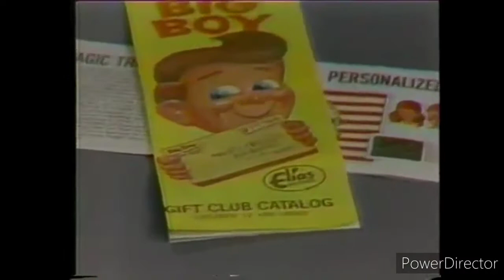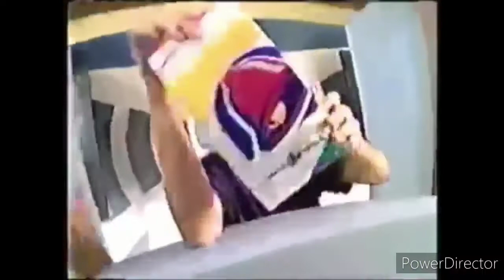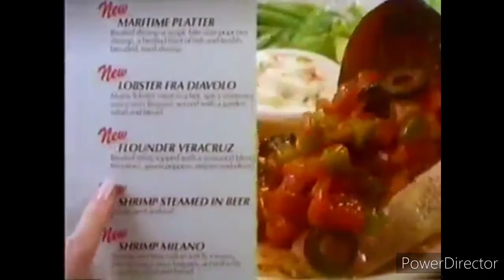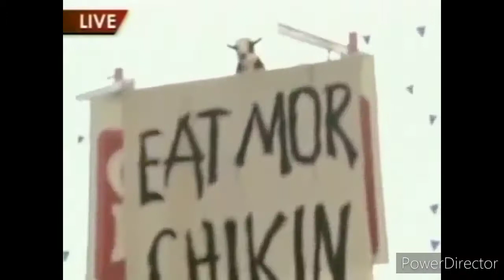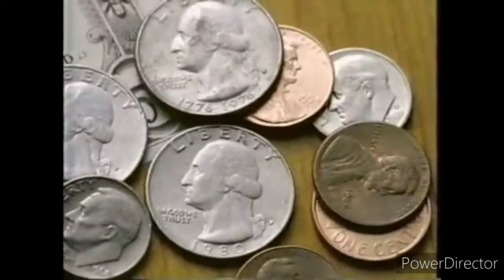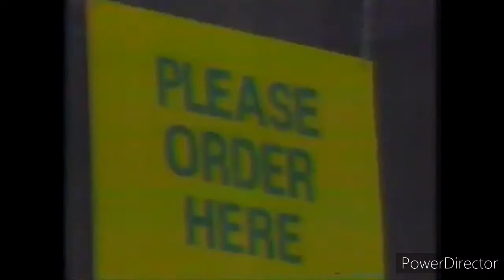Nostalgic Fast Food Commercials Compilation Vol. 18